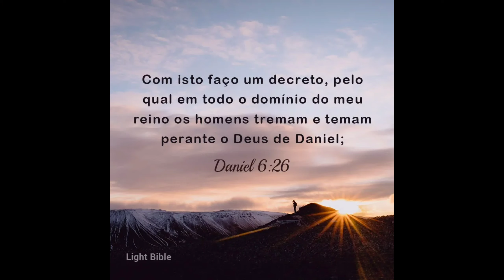Mensagem Bíblica e oração Daniel 6:26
Com isto faço um decreto, pelo qual em todo o domínio do meu reino os homens tremam e temam perante o Deus de Daniel; porque ele é o Deus vivo, e permanece para sempre; e o seu reino nunca será destruído; o seu domínio durará até o fim. Ele livra e salva, e opera sinais e maravilhas no céu e na terra; foi ele quem livrou Daniel do poder dos leões.

A libertação milagrosa de Daniel, sendo salvo por Deus da cova dos leões onde tinha sido lançado para adorar a Deus, abriu os olhos de Nabucodonosor. Ele viu quem Deus realmente era. Após isso, ele até emitiu um decreto para que todos os homens em seu vasto reino homenageassem ao Deus de Daniel. A fé de Daniel e a recusa em cessar suas devoções diárias fizeram com que o conhecimento de Deus se espalhasse por toda a terra.

Oração: Não permite, Senhor, que subestimemos o que podes fazer em nós e através de nós. Não conhecemos todos os Teus propósitos para nós, mas sabemos que nada é difícil demais para Ti. Nós rezamos pela firmeza da alma para continuarmos a seguir o Teu caminho. Ajuda-nos a ter fé mesmo quando for difícil, e encontrar força na Tua palavra. Amém.